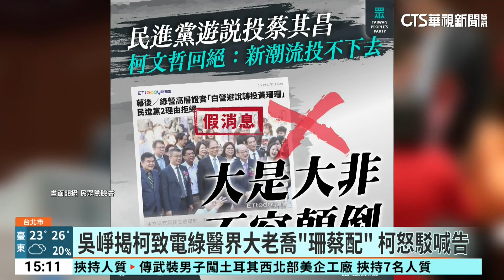吳崢揭柯致電綠醫界大老喬「珊蔡配」 柯怒駁喊告｜華視新聞 20240202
就在立法院長選舉大勢底定後，民眾黨主席柯文哲卻決定要要告民進黨。民進黨發言人吳崢就爆料，柯文哲與一位綠營醫界大老表達希望民進黨支持黃珊珊當院長，副院長就會支持蔡其昌，來促成「珊蔡配」對此黨主席柯文哲很生氣，一早就說要告；而民進黨發言人吳崢則回應歡迎提告，相關通聯記錄、人證也願意到法院。